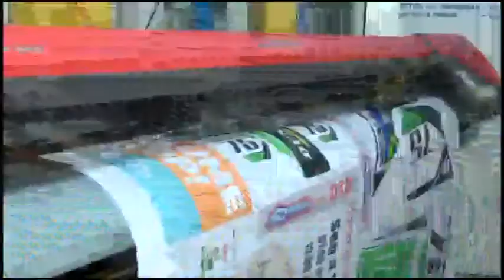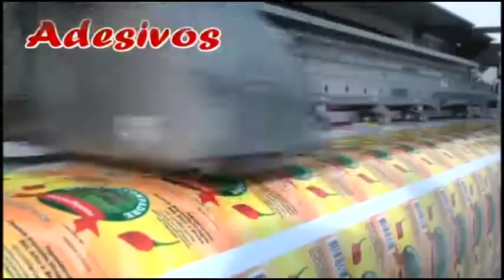#14 - LUCIA DUQUE - PROGRAMA VIVAVIDA Talk Show TV VIÇOSA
UM DIA VAI OLHAR PRA TRÁS
E SENTIR SAUDADE DAQUELE TEMPO
E PRINCIPALMENTE DAS PESSOAS
QUE CONTRIBUIRAM PARA VOCÊ
SE TORNAR A PESSOA QUE É HOJE.

E SOM ESTA REFLEXÃO
DE QUANTO A ESCOLA É IMPORTANTE EM NOSSAS VIDAS,
ESTAMOS COM LUCIA DUQUE,
DIRETORA DO COLÉGIO ANGLO DE VIÇOSA.